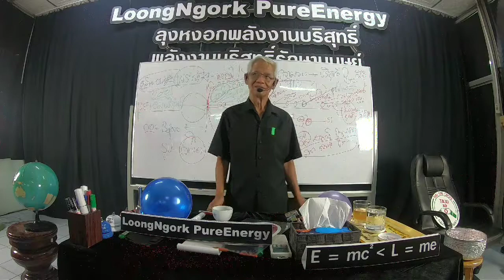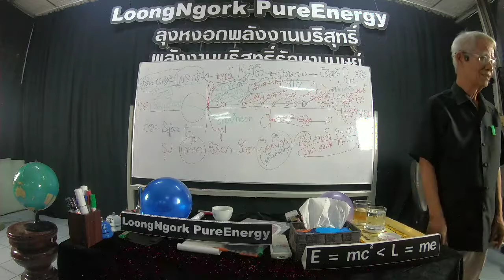สวรรค์/21/10/62/15.50น.บาทที่21